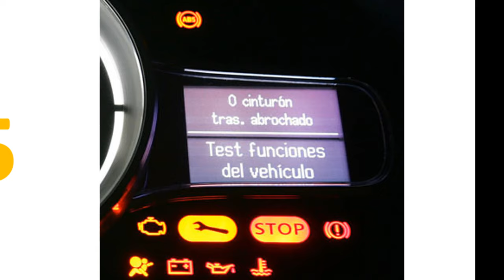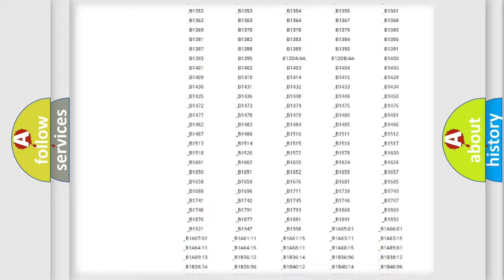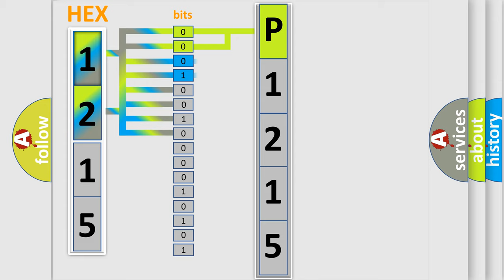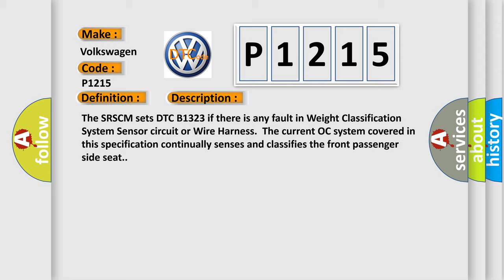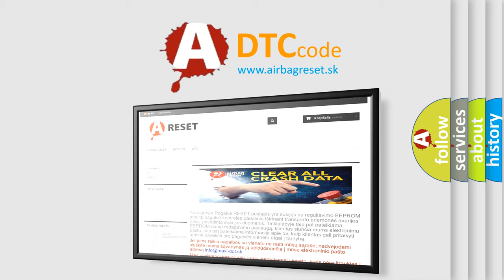DTC Volkswagen P1215 Short Explanation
Contents:
0:21 Basic DTC analysis according to OBD2 protocol standard.
1:48 Insight into programming
2:58 A diagnostically understandable description of the Diagnostic Trouble Code
3:05 Basic error definition

Make:
Volkswagen
Code:
P1215
Definition:
Airbag &gt; Weight Classification &gt; WCS Sensor Defect
Description:
The SRSCM sets DTC B1323 if there is any fault in Weight Classification System Sensor circuit or Wire Harness.The current OC system covered in this specification continually senses and classifies the front passenger side seat.
Cause:
 Poor connection of connected part. Faulty WCS Assy. WCS Weight Sensor Failure